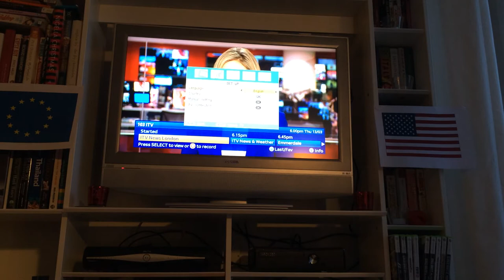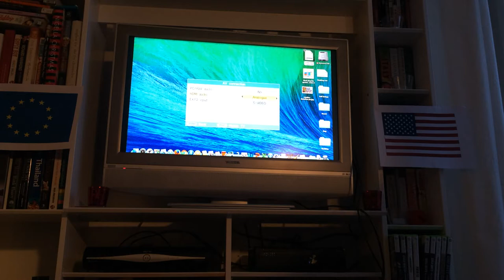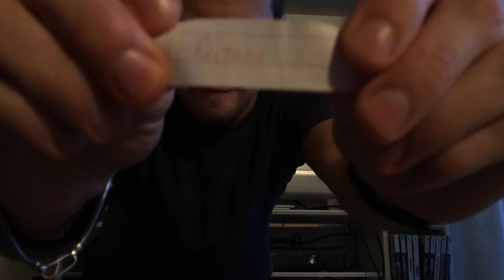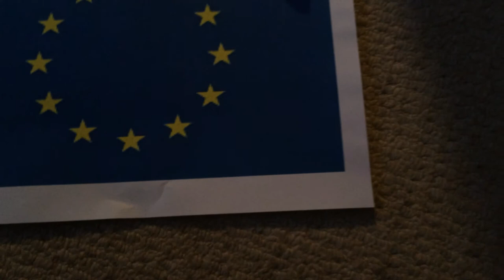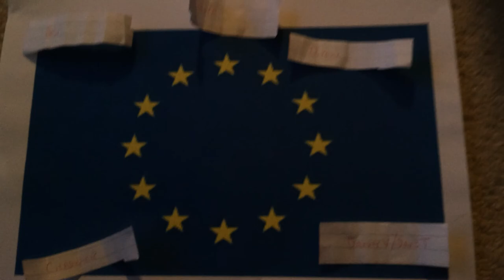St Andrews - Ryder Cup 2014 Draw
Europe & USA - Teams

Video cuts off before I explain..that for the golf 2 x days of pairs betterball followed by day of singles on day 3. Further team quizzes/games/boozing around golf from quiz master Dave Duck Turner!

This runs alongside a big singles stableford tournament and daily individual winners.

Will ensure everyone plays with who they want to still in four balls.

All handicaps/arguments on the evening of Monday 24th March

Let the sledging begin